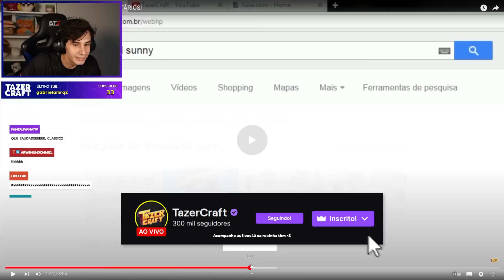DE ONDE SURGIU o NOME TAZERCRAFT?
Entre no nosso discord e compartilhe seus clipes em clipes-da-live

Obs: não reupe conteúdo das lives dos moços sem autorização!